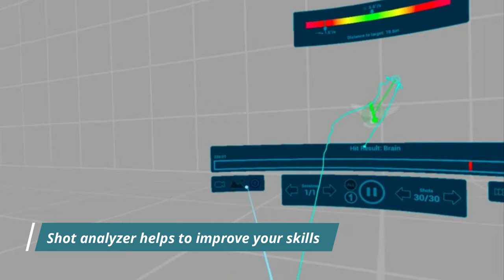Gaim VR. Latest hunting scenarios. White tail deer, pigeons and boar in cornfield.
A short introduction to the latest hunting scenarios in the Gaim VR hunting simulator.
Wild boar in cornfield, White tail deer in winter forest and Pigeon hunting over cornfield.